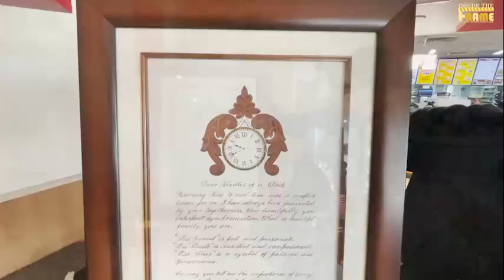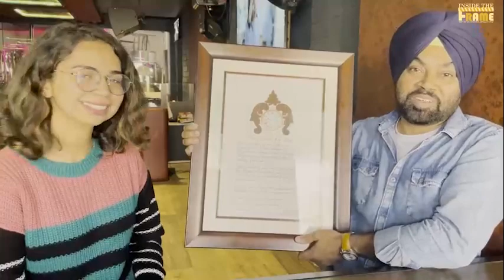Digital vs Analogue | Time Inspires | Vlog - 29 | Inside The Frame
In Covid time we all used to look at the clock most of the times just to know how gonna we pass our time. One though came to my mind those days and I shared it with my dear friend Gurmilan Kaur. She really liked it and wrote a beautiful story with her word magic. Later, my brother Baljeet Singh saw it and he created a beautiful piece of it and presented it to me.
In this vlog you can watch and enjoy this beautiful story.

Thanks

Edited by : Ramandeep Kaur
Camera : iphone 12pro
Concept : Satinder Singh Dev
Written by : Gurmilan Kaur
Calligraphy and designed by : Baljeet Singh Gahir
Description :

Dear Needles of a Clock

Learning how to read time was a complete lesson for me. I have always been fascinated by your togetherness. How beautifully you interpreted synchronization. What a beautiful family you are.

"Miss Second" is fast and passionate.
"Miss Minute" is consistent and compassionate.
"Miss Hour" is a symbol of patience and perseverance.

The way you tell me the importance of every moment, these digital
versions can never do.

I will always like you more !
Your Old School Buddy,